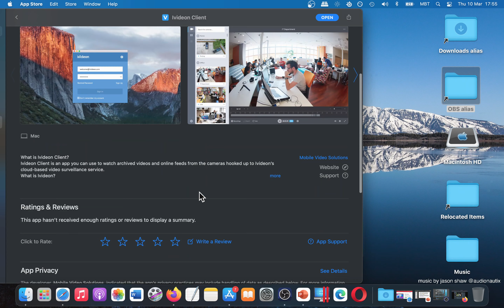Ivideon Client App [MAC] Basic Overview - Mac App Store